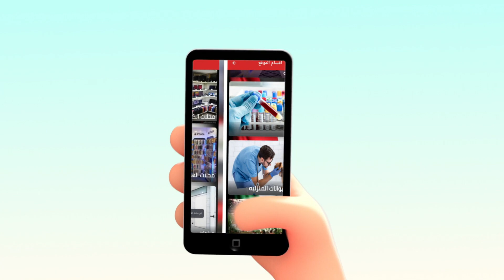Android promotional video